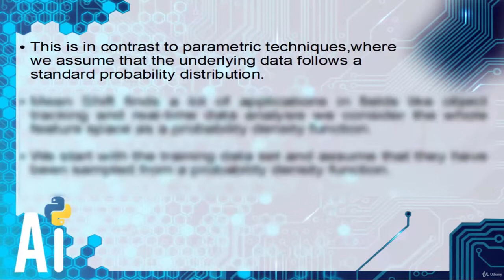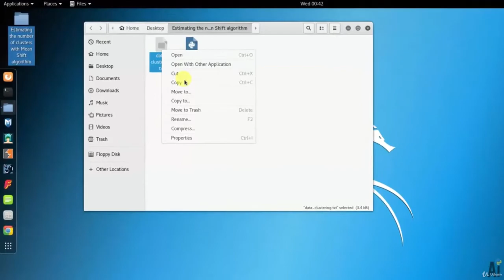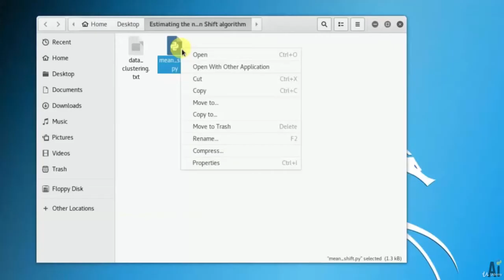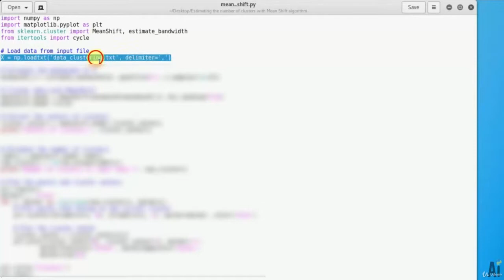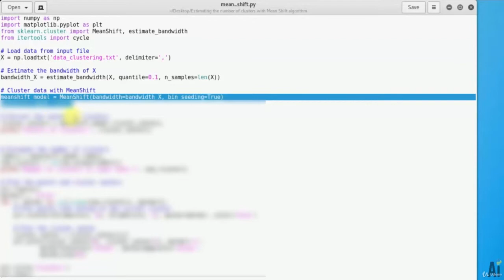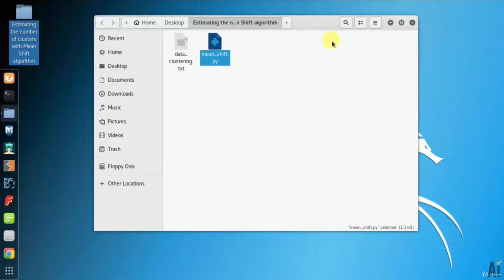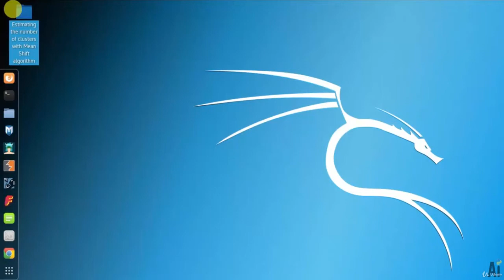14.3. Estimating the number of clusters with Mean Shift algorithm.mp4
Download file from this link and unzip it for all python program's used in course

14.3. Estimating the number of clusters with Mean Shift algorithm.mp4